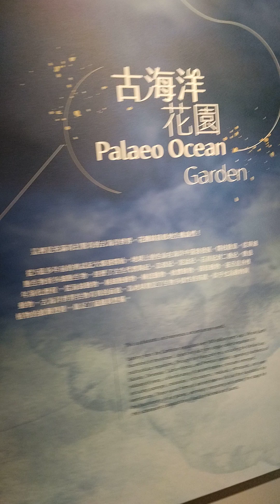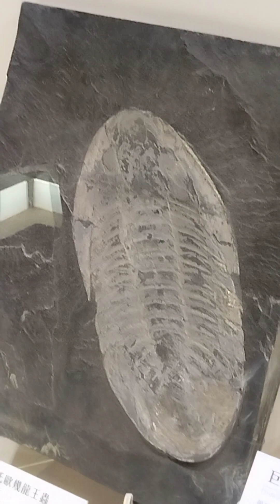三葉蟲演化多元，探討如何生存下去